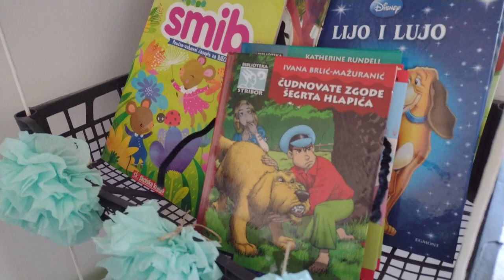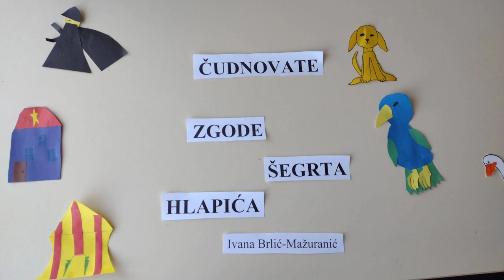Videonajava za djelo Čudnovate zgode šegrta Hlapića (Ivana Brlić Mažuranić), OŠ Vladimir Nazor Čepin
Videonajava je izrađena za CARNET-ovo natjecanje Kamera, ton, e-Lektira! u suradnji učenika/ca i nastavnika/ca OŠ Vladimir Nazor Čepin. Više o natjecanju pročitajte ovdje